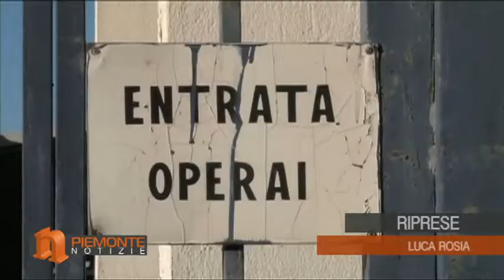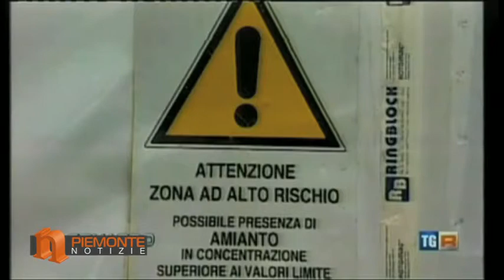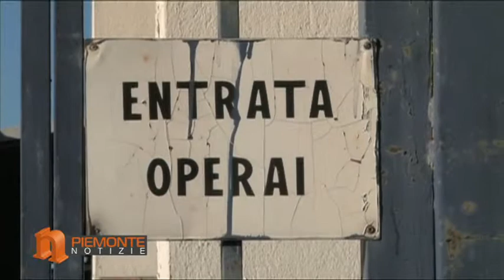Tutela dei lavoratori con Ona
La tutela della salute dei lavoratori passa attraverso una conoscenza perfetta della legislazione, ben lo sa ONA, l'osservatorio nazionale contro l'amianto, che tutela la salute di chi ha lavorato in posti insalubri mettendo spesso a repentaglio la propria esistenza. Quali sono i reati e quali i capi di imputazione a cui va incontro oggi chi non tiene in debito conto la sicurezza dei propri lavoratori. Ne abbiamo parlato con un legale  che ci spiega nei dettagli quali sono le sanzioni a cui va incontro chi non rispetta le più elementari norme di sicurezza